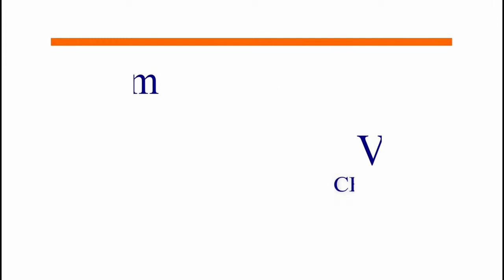“We wanted to make something special for the community to enjoy,” Dega says. “With our app, virtual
“We wanted to make something special for the community to enjoy,” Dega says. “With our app, virtual fireworks can be brought to life wherever you are through augmented reality. People canenjoy the holiday safely, and that is important to us.”In addition to fireworks, TotalAR provides other augmented reality experiences—all at no costand free of ads. You can witness a beautiful Indian flag on the occasion of the Independence Day, a serene rainbow, a stunning show of lanterns, whimsical balloons floating through the air, and more